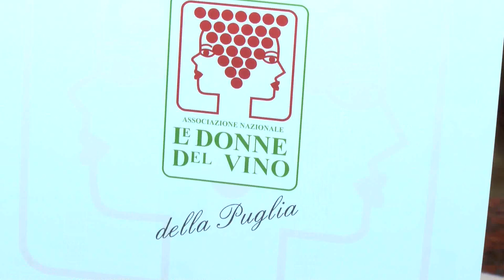GUSTO channel: Vino sulle onde 2015 Napoli